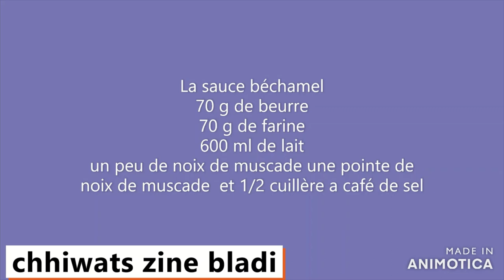Lasagne aux légumes ! 👍👌😍🐬🦋 /chhiwats zine bladi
LASAGNES
LA FARCE
4 cuillères a soupe
 d'huile d'olive et d'huile de table
1ognion
1 gousse d'ail
3 cuillères a soupe de coriandre
300 g de poivrons
300 g de julienne de légumes
1 cuillère a café de : gingembre , curcuma ,cumin , 2 cuillères a café
 de piment doux
 , 2 cuillères a café de sel ,un peut de piment fort , 1/2 cuillère a café de poivre
1 k de viande hachée
2 boite de tomate morceaux
1 boite de champignons
6 feuilles de pâtes a lasagne
250 g de fromage râpés (3 fromages)

La sauce béchamel
70 g de beurre
70 g de farine
600 ml de lait
un peu de noix de muscade une pointe de noix de muscade  et 1/2 cuillère a café de sel

LA RECETTE DE LA SAUCE BÉCHAMEL